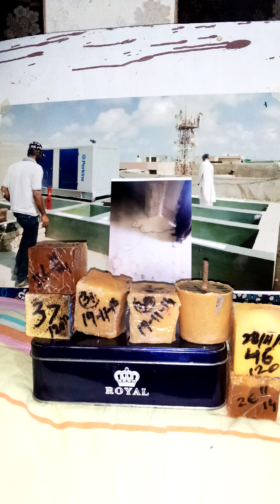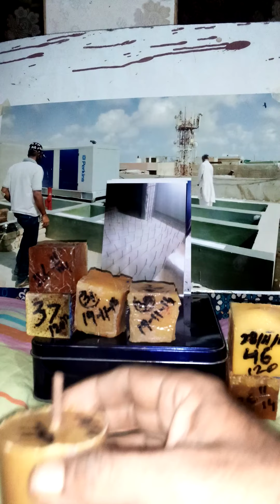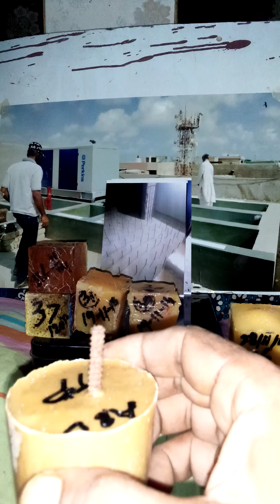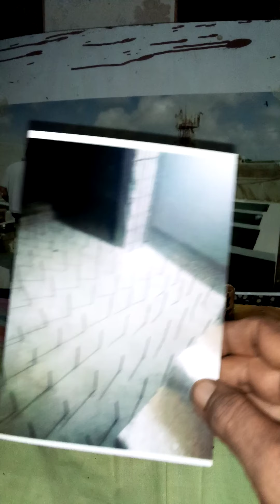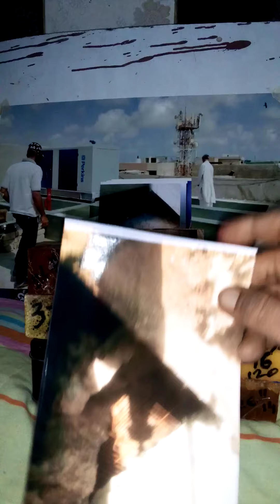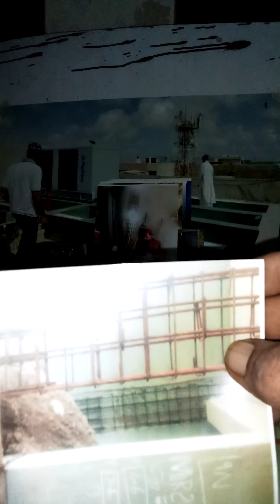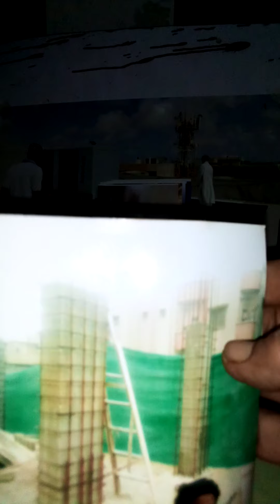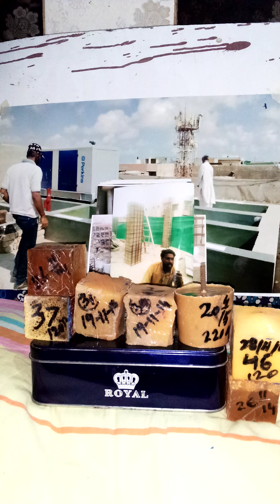V55 column beam jacketing work.+923228248360.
Naeem construction chemical and paint supplier Karachi Pakistan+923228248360.
Ps note protect your children from hazard material